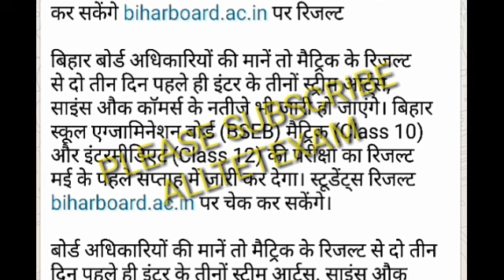बिहार बोर्ड रिजल्ट 2018 ! 10th एवं 12th का रिजल्ट अच्छा आ रहा है!मैट्रिक इंटर छात्रों के लिए खुशखबर